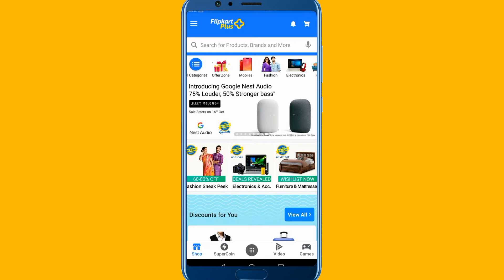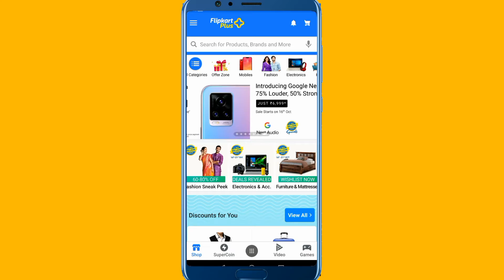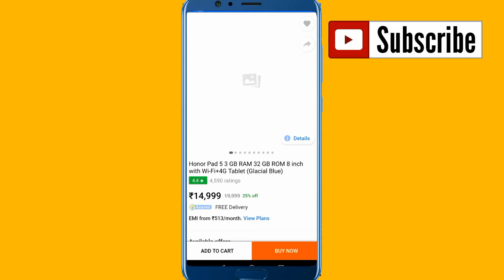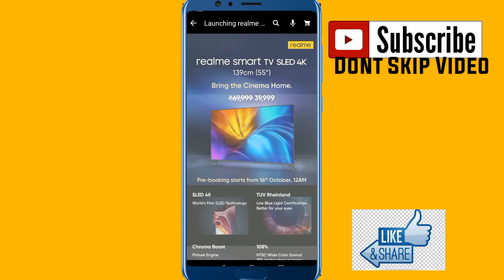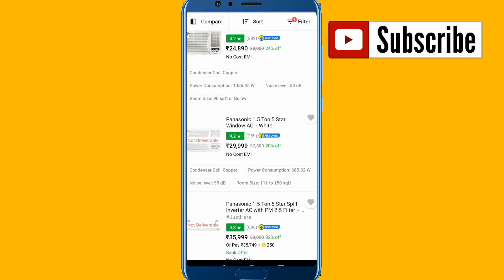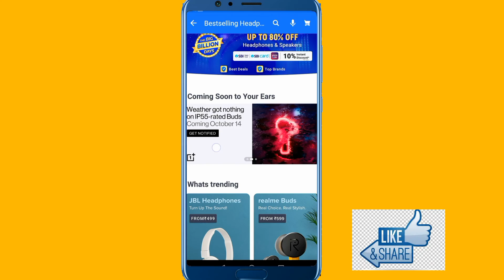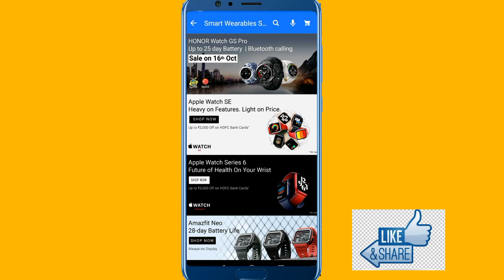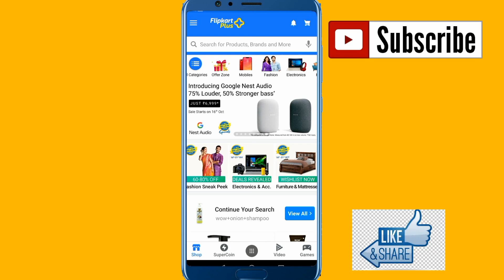Your Wait Is Over! India's biggest sale is back! Big billion Days! They are back! | Flipkart Offers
Flipkart Big Billion Days Sale 2020, Flipkart Big Billion Best Deals, Flipkart Elections LOOT/ Cheapest Deals,

Flipkart Big Billion Days October 2020 | बहोत सस्ता FLAGSHIP SD-855 | Super Crazy Deals | GIVEAWAY, best smartphone unde 2000, best smartphone under 15000, flipkart big billion days 2020, amazon great indian festival, flipkart big billion days sale date, best offers, flipkart big billion days best offers, gizmo gyan, best phone under 10000,

Flipkart Big Billion Days, Amazon Great Indian Festival 2020, flipkart big billion days october 2020, flipkart sale, big billion days, amazon sale, great indian festival, iqoo 3 sale, oneplus sale, realme narzo sae, best deals, best offers, latest smartphones, best budget smartphone, besr phone under 30000,